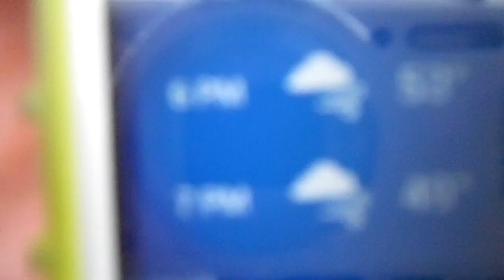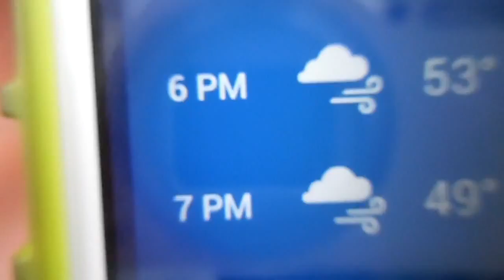BIKE RIDING IN THE NEIGHBORHOOD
Hey guys it's kyle here and today I decided to go bike riding on this windy day for no reason!!

So sorry if you can't really hear me at some points